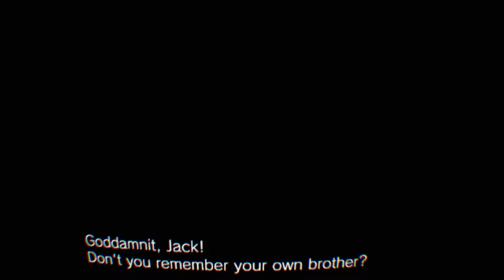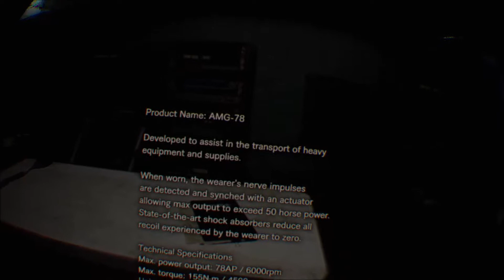Resident Evil 7 Biohazard End Of Zoe #4 Ending